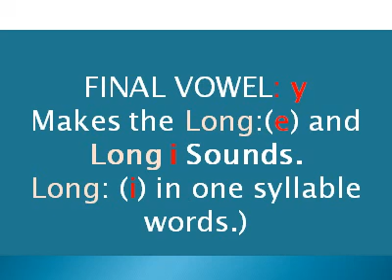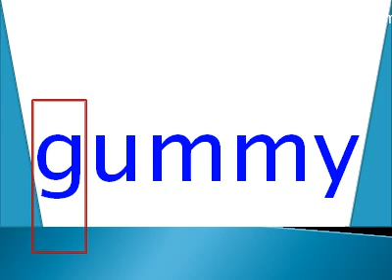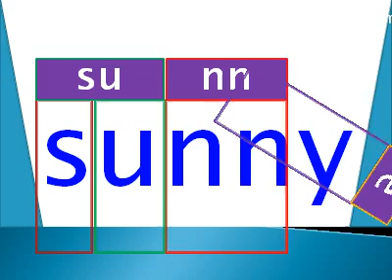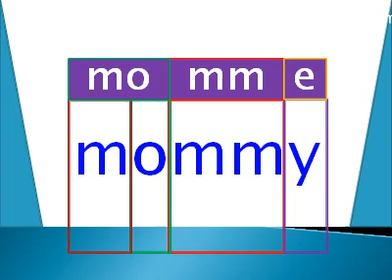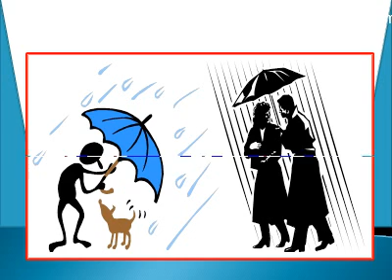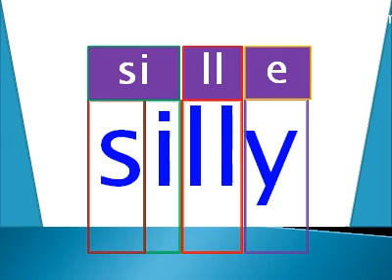Step 20 of phonics (Final Vowel (y) part 1 of 2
Phonics Final Vowel (y) Making the long (e) and (i) sound